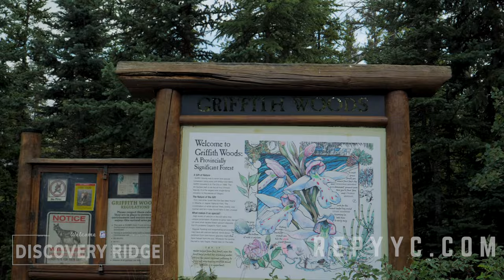Living In Discovery Ridge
Living In Discovery Ridge, Calgary

Discovery Ridge is a residential neighbourhood in the southwest quadrant of Calgary, Alberta. It is located at the western edge of the city and is bounded by Glenmore Trail to the north, 69 Street W to the east, Rocky View County and the city limits to the west and the Elbow River and Tsuu T'ina first nation reserve to the south.

Year Established: 1990
Number of Homes: 1,620
Single Detached Homes Make up: 56%
Population: 4,475
Median Income: $162,187
Average Sale Price: $890,000-$940,000